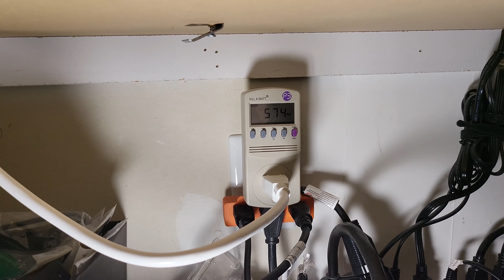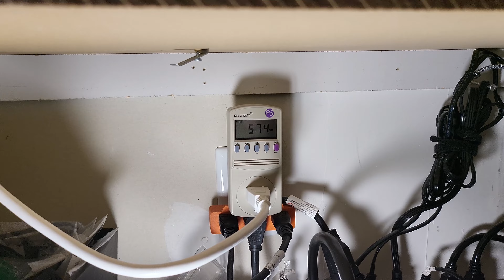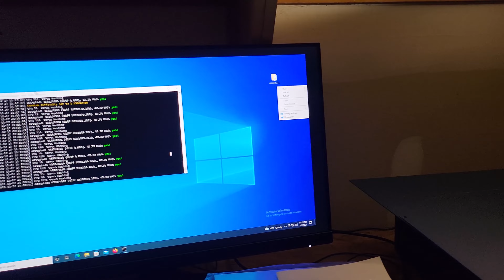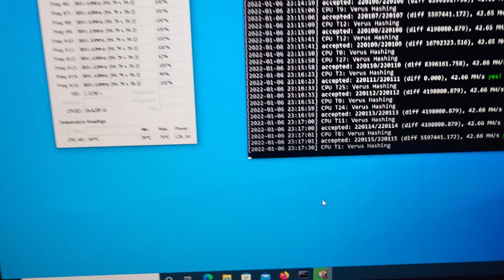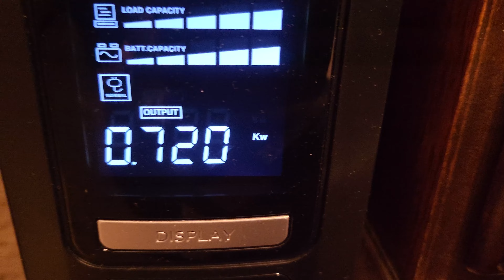House Mining Tour and Update - 2022 - Ethereum - Chia - Verus - Raven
What's going on cryptocurrency Universe it's The Bitcoin miner here guys and I hope everybody's had a great 2021 and I look forward to a great 2022 and Beyond! I've been mining and living on cryptocurrency full-time now for 7 years now and I wanted to give you guys a walkthrough of what I'm still mining at my house and how and what I'm doing. Mining Tour and Update - 2022 - Ethereum - Chia - Verus - Raven

***Bitcoin & Cryptocurrency Consulting***

What is the Verus Platform?

**Verus information advert is my contribution to the community and my way of helping to support a truly 100% decentralized, fair launched, open source, blockchain protocol! **

The Community is YOU!

Verus is not a business or bank, its a community driven project in the true spirit of Bitcoin — no ICO, no pre-mine, no founder or developers fees, with one-hundred percent of rewards from the network returned to miners and stakers.

The true power of decentralization is putting power back in the hands of YOU!